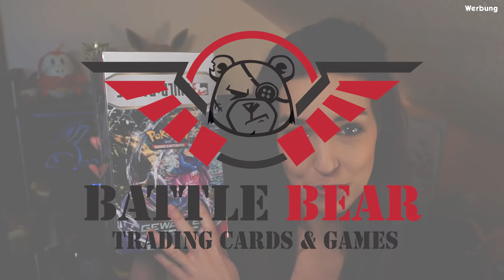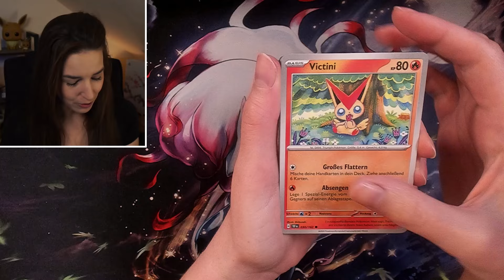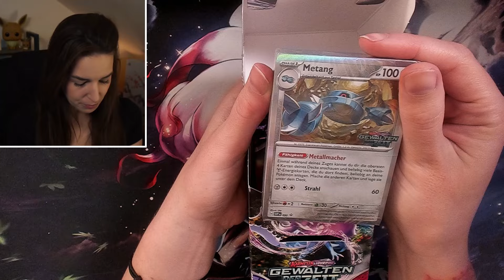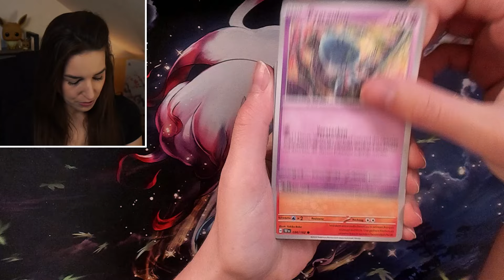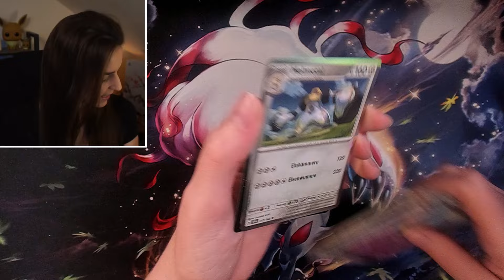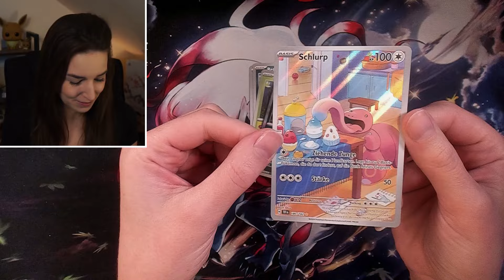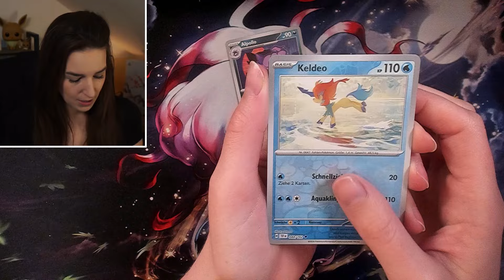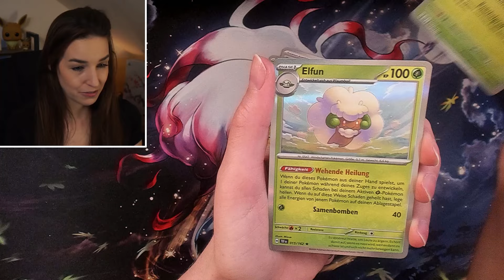Das NEUE SET wird SO GUT!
Wenn es dir gefallen hat, würde ich mich sehr freuen dich auch beim nächsten Video wiederzusehen. ❤